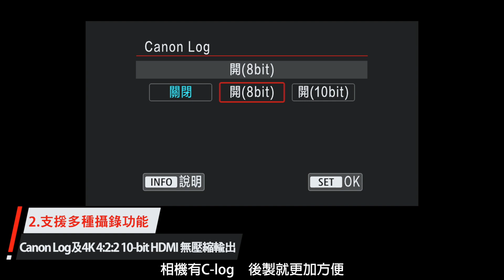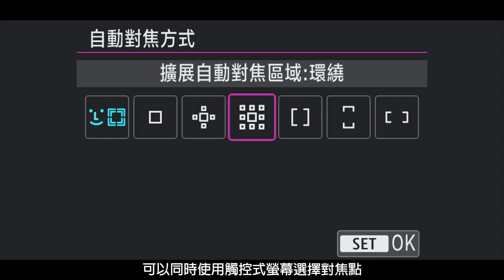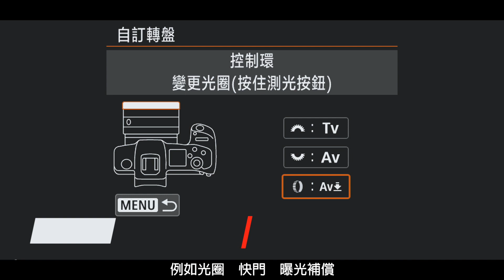WhatsPhotography - EOS R 十樣你未必知嘅功能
EOS R 開售已經有一段時間，但係你對佢嘅認識又有幾多呢？今次就同大家講下 EOS R 十樣你就算買咗機都未必知嘅功能！